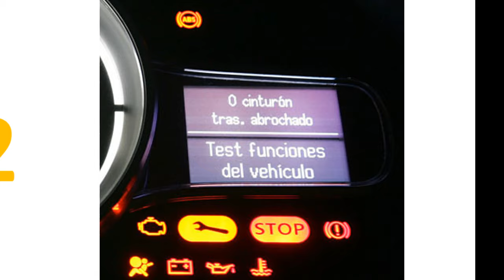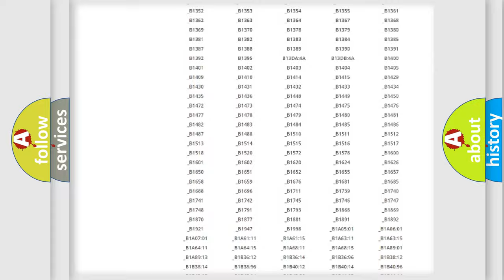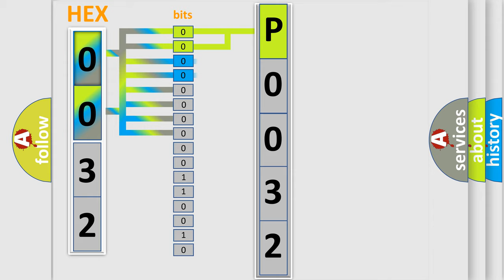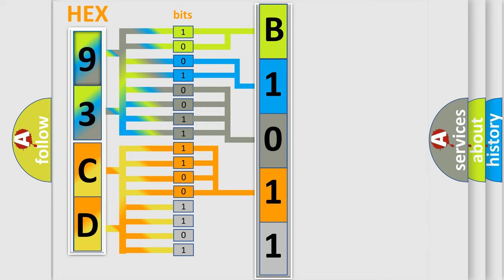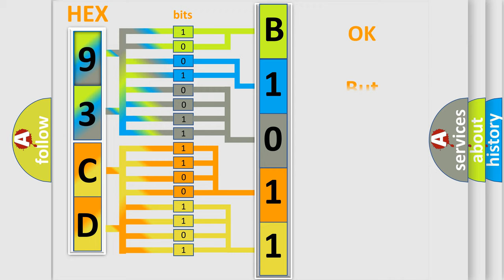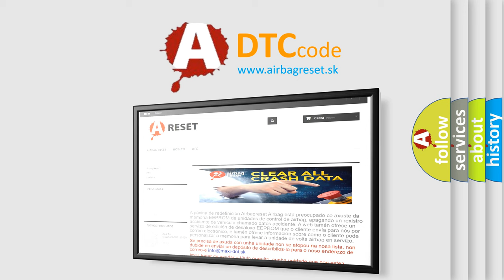DTC Saab P0032 Short Explanation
Contents:
0:21 Basic DTC analysis according to OBD2 protocol standard.
1:48 Insight into programming
2:58 A diagnostically understandable description of the Diagnostic Trouble Code
3:05 Basic error definition

Make:
Saab
Code:
P0032
Definition:
Short in Curtain Shield Squib RH Circuit
Description:
The center airbag sensor assembly receives a line short circuit signal 5 times in the curtain shield squib RH circuit during primary check. Curtain shield squib RH malfunctionCenter airbag sensor assembly malfunction
Cause:
 Floor wire Curtain shield airbag assembly RH (Curtain shield squib RH) Center airbag sensor assembly